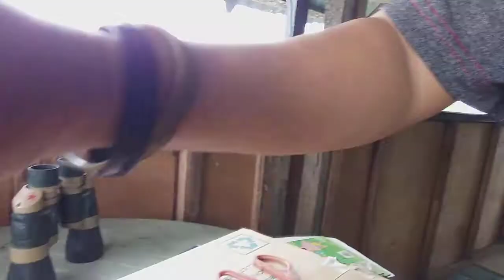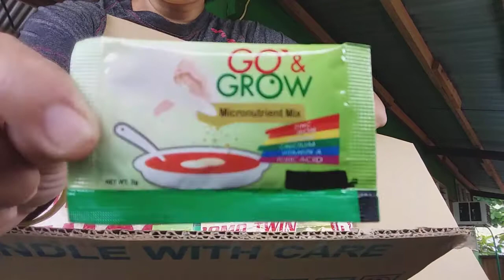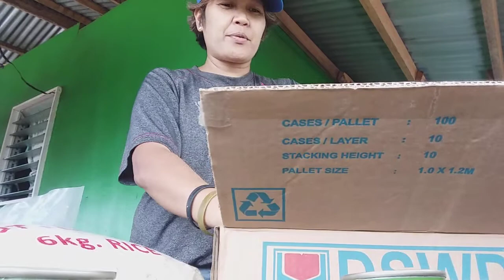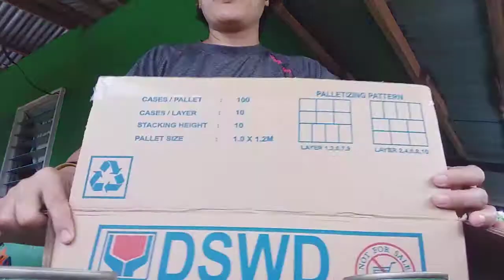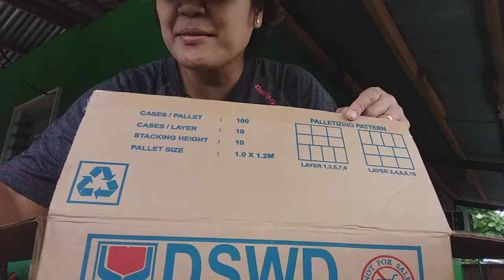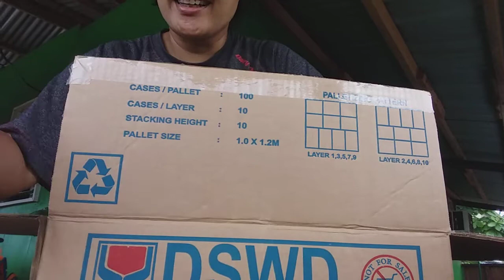Unboxing the DSWD Relief Supplies